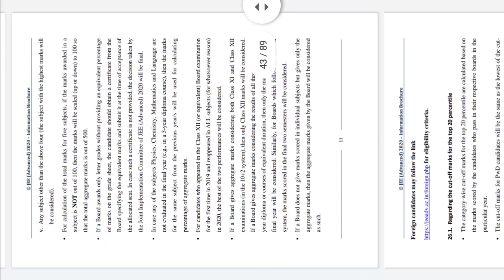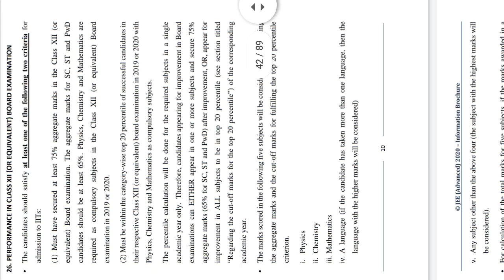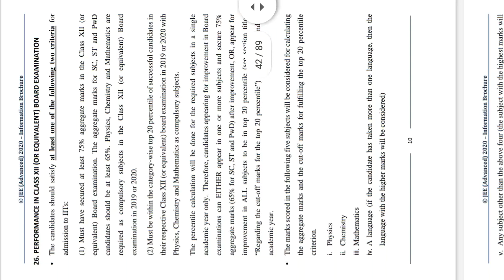TOP 20 Percentile & 75% criteria doubt || IMPROVEMENT candidates || JEE advanced 2020